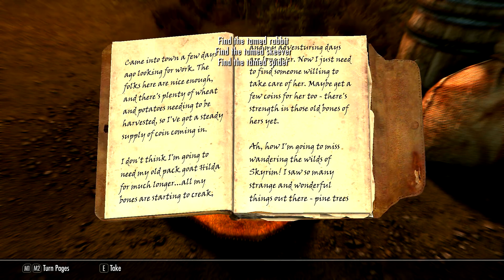Pure Dunmer on Solstheim Build (38) - The Staff of Hasedoki - Skyrim AE Legendary Survival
Our Dunmer wants the Staff of Hasedoki. It is going to be his one defence. But to get it he must kill bandits, a crazy Orc and some very dangerous necromancers.

Chapters:
00:00 Introduction
00:42 Attacking Smuggler's Den I
01:55 Attacking Smuggler's Den II
06:34 Modig Gilgar
12:20 Ivara of Olenveld
21:35 Hilda the goat
24:06 The Apprentice Stone
25:09 Returning the horn
27:07 Trading with Tolfdir
30:31 Epilogue

A brief summary of the build, the skills and the rules:
🔸 Only pure Dark Elf skills to put perks into:
Destruction, Illusion, Alteration, Sneak, Alchemy and Light Armor
🔸 Allowed to level up in all other skills and use them.
🔸 Do all quests on Solstheim.
🔸 Allowed to enter Skyrim starting at level 30 to become Dragonborn
🔸 Allowed to quickly level skills
🔸 Allowed to use staves and scrolls.
🔸 No follower, but pets.
🔸 Only use spells from Des, Ill, Alt and the healing spell from Restoration (starter spell).
🔸 Legendary difficulty and survival mode at all times

This is a modded VANILLA version of the Anniversary Edition of Skyrim. Only optical enhancements and bug corrections were installed.

A detailed description of the build and the list of the used mods can be found in the description of episode 1.

These are the first episodes of all the builds I played. There are links to the next episodes in each one. Enjoy.

I am boon23, just another veteran video gamer, who likes challenges and loves to make videos about it. Making these in the highest possible quality takes a lot of time and effort. Join my ever growing community and let's discuss strategies, gameplay and the videos.